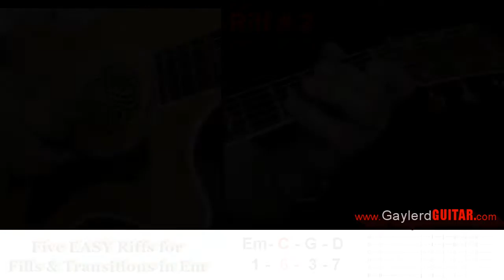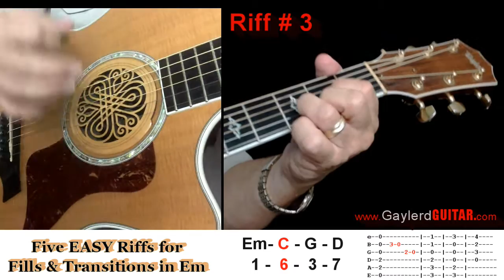Five EASY Riffs to Use as Transitions in Em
to learn Gaylerd’s signature style of blending "WOW!Factor" riffs, fills, slides and transitions in with the chords of just about ANY SONG you play on acoustic guitar.

JUST want to learn songs?  Get a "SHOWCASE" Membership and enjoy UNLIMITED access to EVERY song tutorial in his SHOWCASE Library.